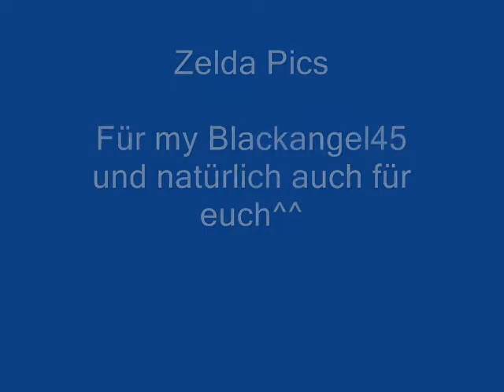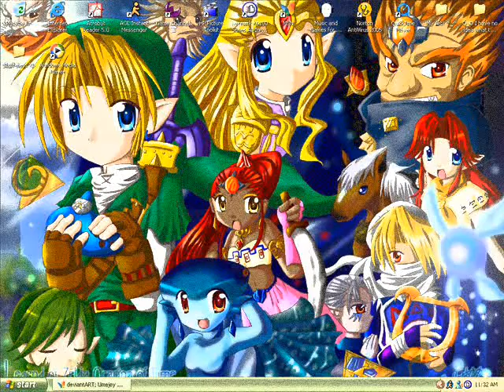Zelda Pics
Pics to The Legend of Zelda^^